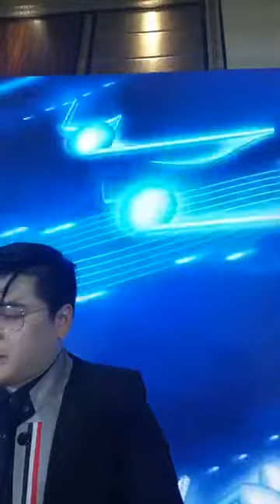WINTER MELODY TAGALIG VERSION ALVIN AND KATE